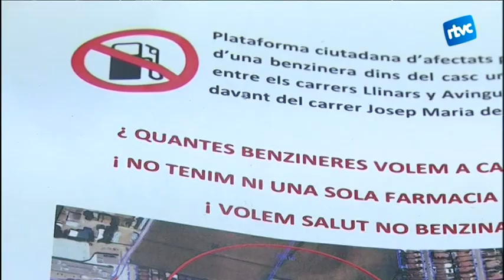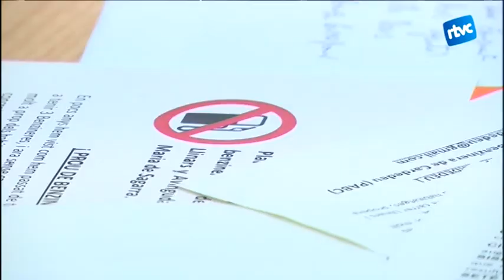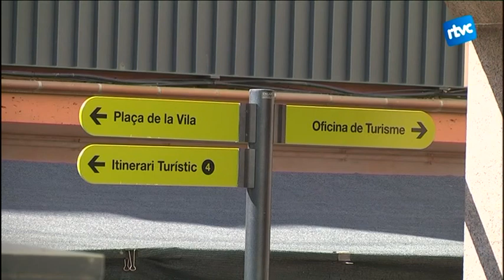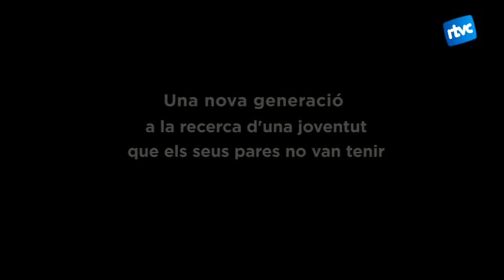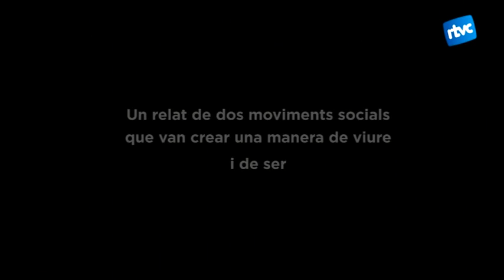Cardedeu Informatiu 09/06/2016